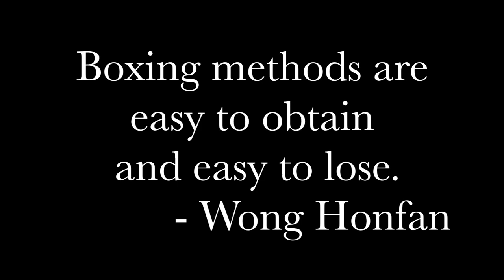Old Photos of Beng Bu (1930's) 黃漢勛 螳螂 崩步拳